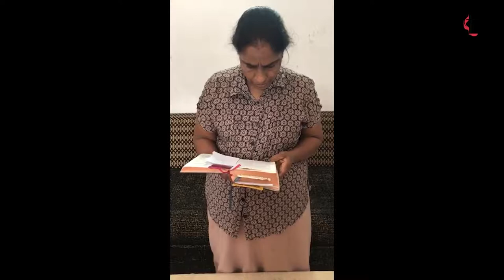Methodist Church - Pettah (Sinhala Service 6th December 2020)